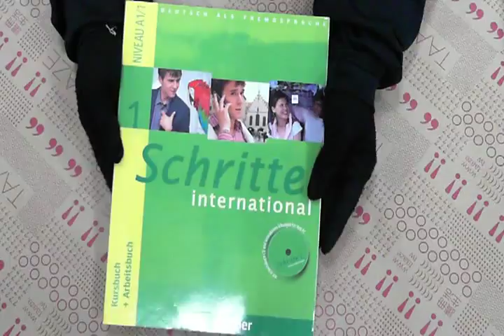TAAZE｜Schritte international 1. Kursbu ... 二手書書況 9783190018512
TAAZE｜讀冊生活網路書店「Schritte international 1. Kursbuch + Arbeitsbuch mit Audio-CD zum Arbeitsbuch und interaktiven Ubungen」，找二手書請至